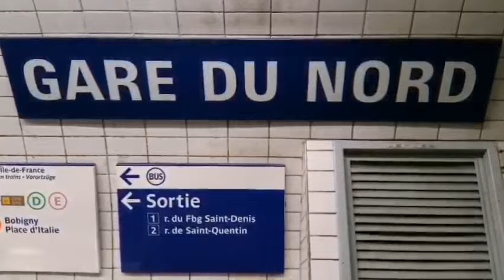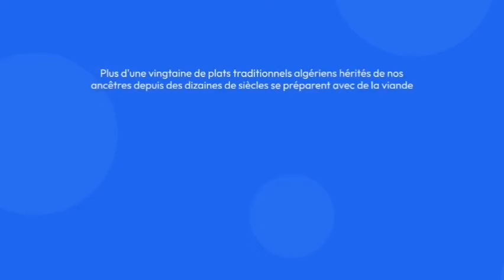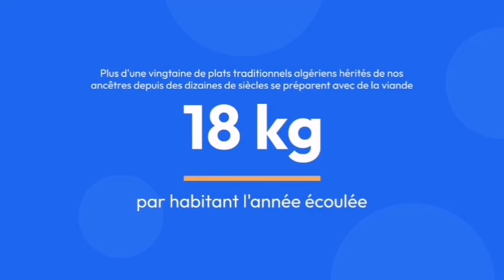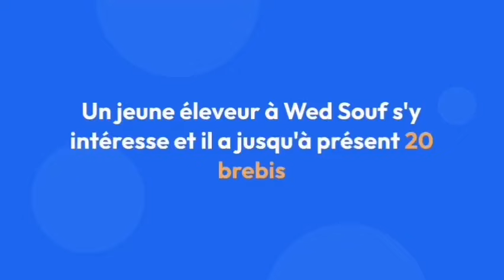Algérie : Production de viande rouge / une touriste française met à bas les préjugés